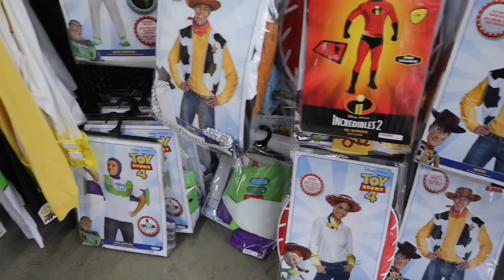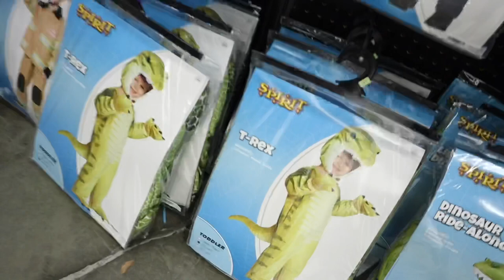SPIRIT HALLOWEEN 2020🕷 | HALLOWEEN DECORATIONS| INSIDE THE STORE | MY SON GETS SCARED | MRSPAZSTYLE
My name is Maritza a stay at home mom & would love to have you be apart of my family. I love making vlogs, cleaning, decorating, fashion & interior design videos. If this is something you also love then you won’t want to miss a upload so click that 🛎 to get notified every time i post a new video.

I WOULD LOVE ALL THE HELP I CAN GET.

Amazon Prime 30 Day Free yTrial💕

Marble Kitchen Mat-

Marble Kitchen Drying Mat-

Zline Stainless Steel Range Hood-

Dinosaur Large Play Mat-

18” Neewer Ring Light-

Louis Vuitton Eva Clutch-

Valentino Sandals-

Red Flannel Sweater-

Adidas Jacket-

What i use to 🎞

CANON M50🖤

——SOCIAL MEDIA——